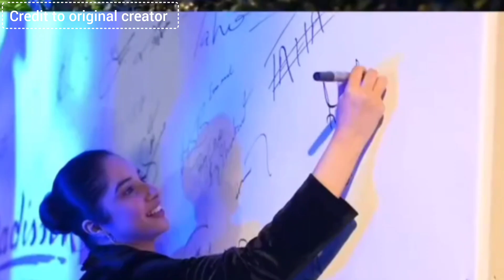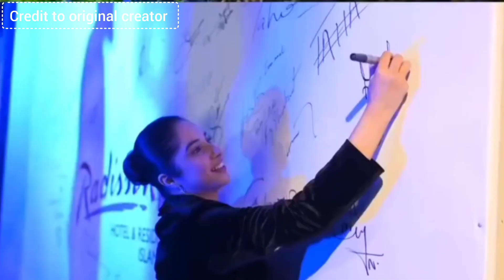Aiman khan ka Cute Pegham Amal kelye | Iqra Aziz Shopping ar Sabeena Farooq ek Event me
Welcome to @Media Bravo ! Your one stop destination for Everything and Anything around Pakistani Movies , Dramas , Celebrities Television & Movie Stars.